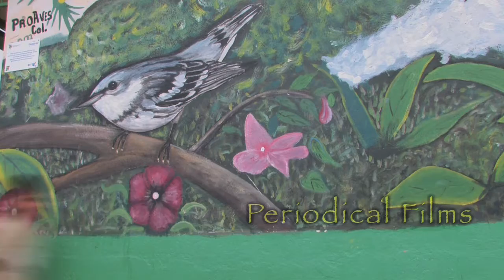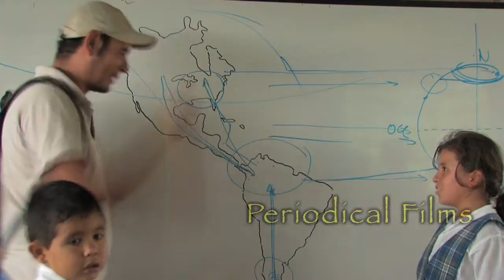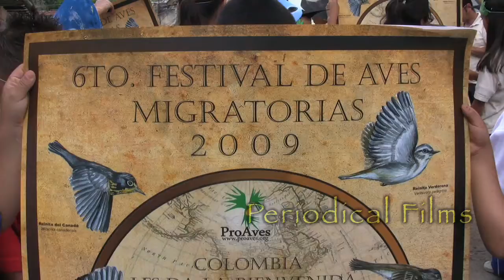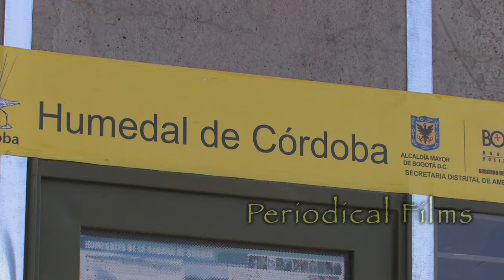TfW Examples 3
Raw video examples from October 17-27, 2009 trip.